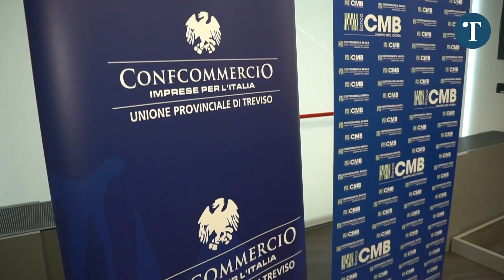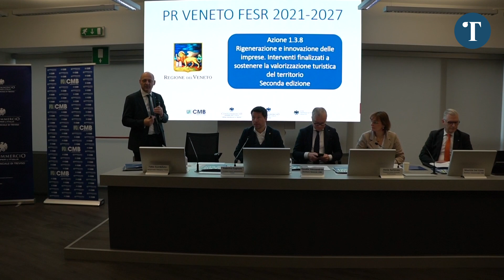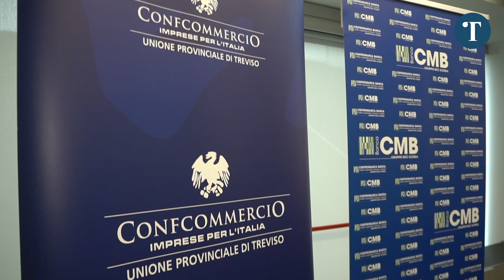40 milioni a sostegno delle imprese turistico-ricettive